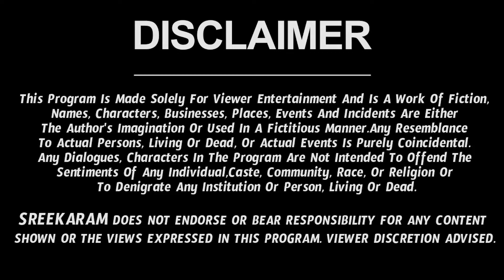Daily Panchangam and Rasi Phalalu Telugu | 20th August 2022 Saturdat | Daily Rashi Phalalu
Today Panchangam by Ravi Sankar Astrologer.  Check out Panchangam Today in Sreekaram Channel

రాశి ఫలాలు 17 ఆగష్టు 2022

Daily Panchangam
Mesha Rasi Phalalu
Vrushabha Rasi Phalalu
Mithuna Rasi Phalalu
Karkataka Rasi Phalalu
Dhanassu Rasi Phalalu
Makara Rasi Phalalu
 Kumbha Rasi Phalalu
 Meena Rasi Phalalu rasi phalalu today ugadi rasi phalalu horoscope telugu panchangam 2022